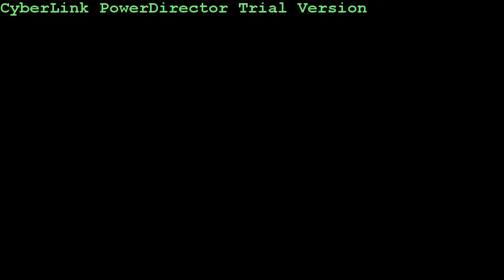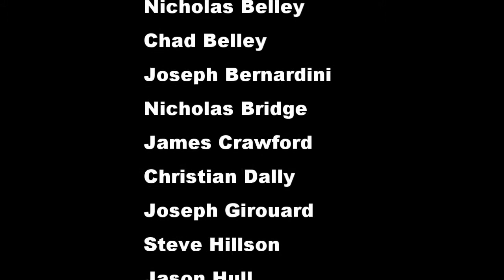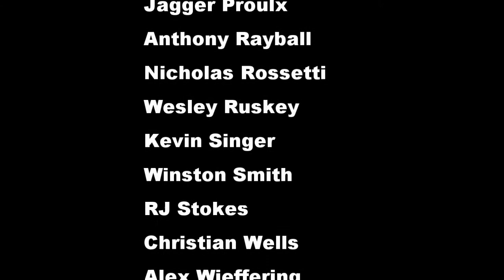Highlight Film 2